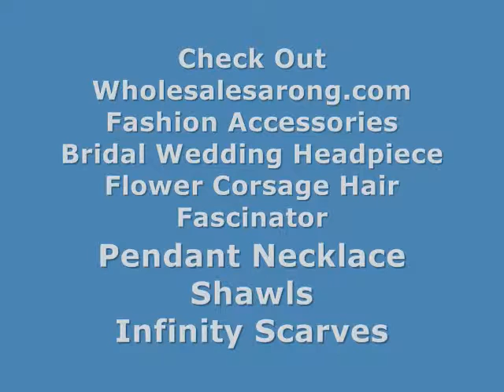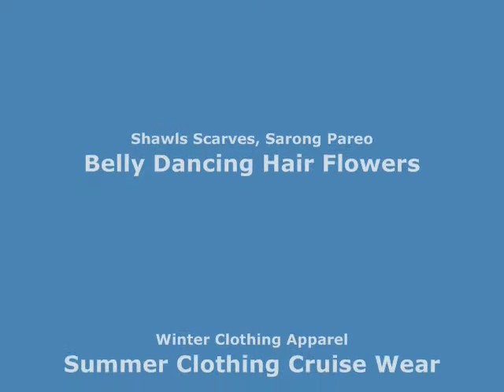animal print leopard print cheetah print infinity scarf shawls scarves wholesalesarong.com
USD$3.45 each
Product code: infinityscarf22dr1
animal skin animal print leopard print cheetah print infinity scarf / circle loop long wrap / endless shawl / cowl neck circular scarf / eternity scarf / double loop scarf
Soft, lightweight, cute and stylish fashion scarves for all seasons.
Size approximately: 60 inches circumference, 16 inches wide.